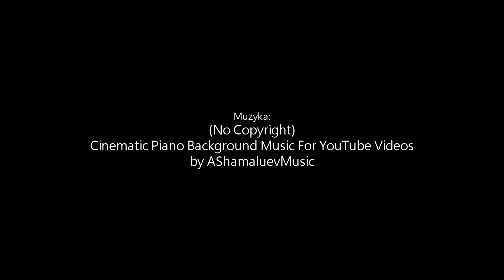Film nr 48: Węglówka z fortepianem